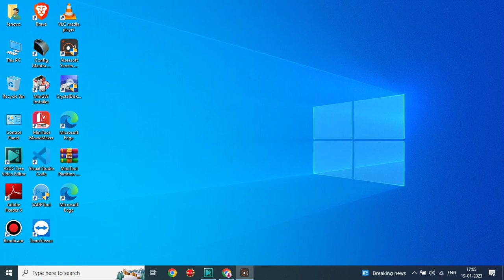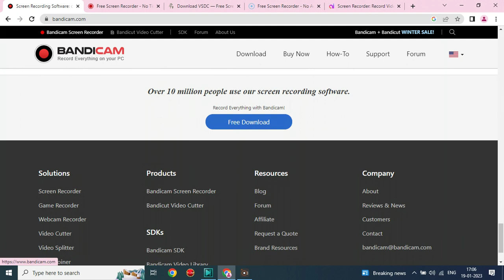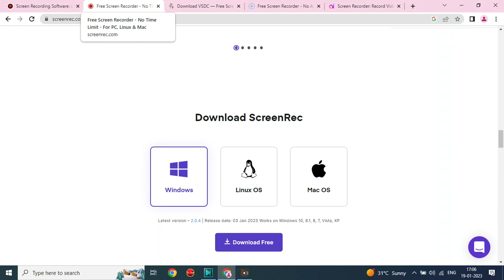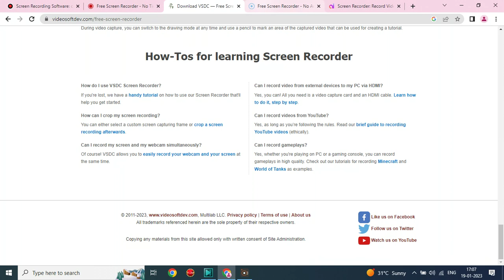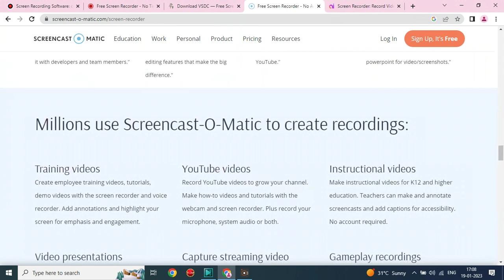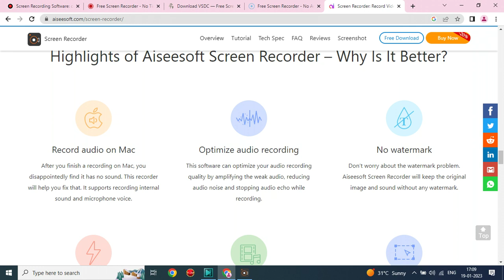TOP 5 Free Screen Recording Software For PC & Laptop No Watermark |Best Screen Recorder free by tzs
Top 5 Free Computer Screen Recording Software For Windows , Mac & Linux
TOP 5 Free Screen Recording Software For PC & Laptop No Watermark/ Time Limit 2022 Latest Release
CoverTopic_
Best screen recorder 2023
laptop screen kaise recorde kare 2023
free screen recorder 2023
free screen recorder software
free screen recorder software for pc
laptop screen recorder with audio
laptop screen recorder
laptop ki screen ko record kaise kare 2023
laptop screen record
screen recoerder without watermark
best screen recorder for laptop
watermark.
free screen recorder without watermark for pc,
screen recording kaise kare pc,
ifun screen recorder,
youtube ke liye screen recording kaise kare,
youtube ke liye screen recorder,ishan monitor,